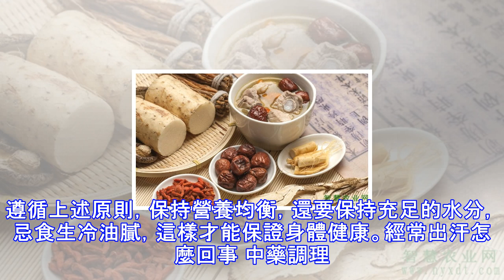中醫解析春季飲食養生原則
俗話說，「一年之計在於春」，春季萬物復甦，同時也是人體新陳代謝，生理機能最活躍的時期。春季飲食要遵循哪些原則，聽聽中醫專家怎麼說。甜味補脾肝屬木，脾屬土，土木相剋，春天肝旺會傷及脾胃，影響脾胃的消化功能。化解的方法是多吃些甜味的飲食，補充人的脾胃之氣。中醫認為，脾胃是後天之本，是人氣血的源頭，只有脾胃旺了，才能延年益壽。因此，要多吃甜味食物，如大棗、山藥、桂圓、地瓜、南瓜、柿餅和草莓等。吃酸養肝按照中醫中的說法，肝屬木，而肝氣在春天也最旺，如果春季吃的不對，很容易傷肝氣，因此春天養肝是很重要的。在五臟與五味的關係中，酸味入肝，具有收斂之性，因此要適量吃一些酸性食物。常見的酸味水果有酸棗、梅子、...